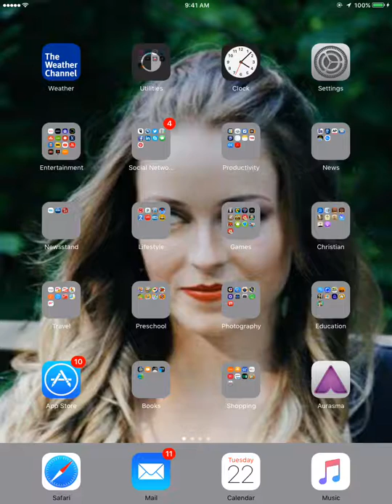Alex Painting Aura2